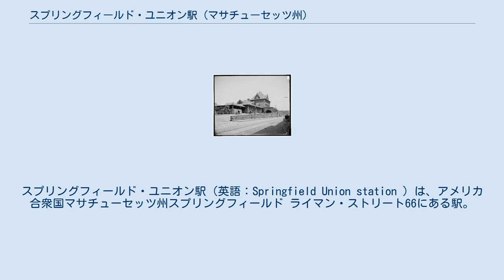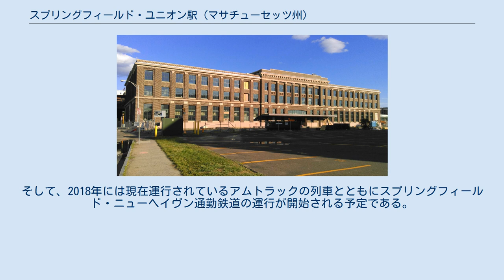スプリングフィールド・ユニオン駅 (マサチューセッツ州)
スプリングフィールド_(マサチューセッツ州)
スプリングフィールド・ユニオン駅（英語：Springfield Union station ）は、アメリカ合衆国マサチューセッツ州スプリングフィールド ライマン・ストリート66にある駅。
 初代スプリングフィールド・ユニオン駅 2代目スプリングフィールド・ユニオン駅 1905年 スプリングフィールド・ユニオン駅は1926年にボストン・アンド・オールバニー鉄道（B＆A）によって建設された。
駅舎は左右対称のリチャードソニアン・ロマネスク様式の代表例である。
当時、当駅にはニューヘイブン鉄道、ボストン・アンド・メイン鉄道（B＆M）も乗り入れ、連動装置を備えた信号扱所もあった。
 1973年に駅舎は閉鎖され、1989年にスプリングフィールド再開発局（SRA）は、個人所有者から1ドルで駅を購入した。
再活性化事業は、当時の市長リチャード・ニールによって始められたが、近隣のホテルが焼失して事業は休止した。
市の幹部は、交通と再開発のための中心としてのユニオン駅を思い描いており、2008年10月までに、自治体、州、連邦政府は、持続可能で最新技術の複合交通施設をつくる計画を明らかにした。
複合交通施設建設事業は連邦交通局のバス施設補助金と連邦高速道路局の渋滞緩和・空気汚染改善事業補助金から4,360万ドル、マサチューセッツ州から4,470万ドル、スプリングフィールド市の市債から580万ドル、計9,400万ドル以上の費用が充てられた。
 構想から約30年、2017年6月にスプリングフィールド市民は、スプリングフィールド・ユニオン駅の再開発事業の完成を祝った。
現在、複合交通施設は、パイオニア・バレー交通局（PVTA）の路線バスと都市間バスが発着している。
そして、2018年には現在運行されているアムトラックの列車とともにスプリングフィールド・ニューヘイヴン通勤鉄道の運行が開始される予定である。